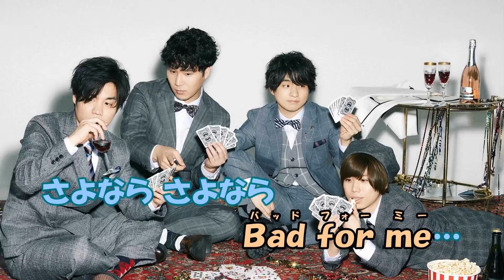【ニコカラ】バッドフォーミー《ヒゲダン》(On Vocal)+6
Official髭男dism様の『バッドフォーミー』のニコカラです
●本家様
『Official髭男dism - バッドフォーミー (Short ver.)』
●TVドラマ「グッド・バイ」主題歌